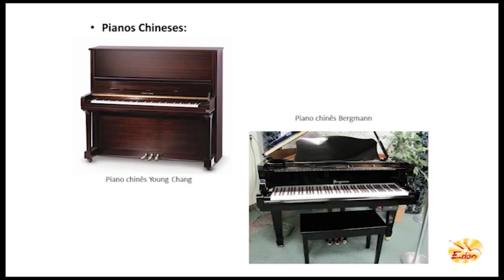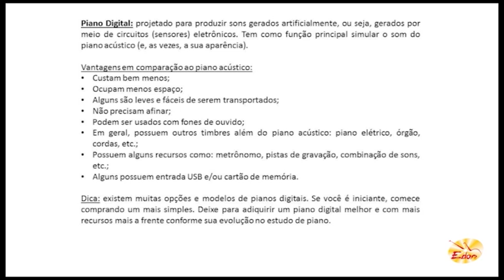Tipos de Piano Digital - Teclado e Piano- CursosEDON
O Curso de Piano Popular Nível Zero Volume 1 surgiu a partir da necessidade em oferecer um autêntico ponto de partida para quem quer aprender a tocar Piano sem nunca antes de tido contato com o mundo da música, ou seja, as aulas são iniciadas do marco “zero”. É indicado para alunos que possui noções no instrumento e que desejam aperfeiçoar seus conhecimentos. Cada disco apresenta conteúdos de extrema importância para alunos de nível iniciante e intermediário.

A coleção está dividida em vinte e três lições, nas quais teremos músicas aplicadas e introdução dos conceitos de teoria musical e técnica aplicada ao piano popular, ou seja, em cada lição teremos aplicação dos conceitos teóricos e práticos comentados na música facilitando compreensão e fixação do aprendizado. Abordaremos o uso de cifras e partituras nas músicas através de três procedimentos de arranjo: no primeiro procedimento tocaremos na mão esquerda os acordes e melodia na mão direita, no segundo procedimento tocaremos os baixos na mão esquerda e acorde na mão direita e no terceiro procedimento tocaremos os baixos na mão esquerda e melodia na mão direita.

Iniciamos a aula abordando um assunto importantíssimo para o aluno iniciante: Escolha do Instrumento. Percebemos que o aluno iniciante possui dificuldades sobre os tipos de piano existentes no mercado, qualidade sonora, marcas, diferença entre elas e outras dúvidas. Através disso, o aluno entenderá com facilidade sobre os tipos de piano e marcas existentes de modo que a escolha do instrumento possa ser realizada com sucesso.

Prosseguimos com os primeiros passos no piano: notas musicais, posição das mãos no piano e teoria musical básica.

A Edon optou na produção de um material que apresentasse conteúdos completos, diferenciados e abrangentes e que as aulas enfatizassem vários detalhes, tendo com o foco a real necessidade do aluno em seus estudos diários em Piano.

SOBRE PROFESSOR:

Alan Gomes é pianista, arranjador e maestro, formado pela Universidade de Brasília. Estudou com músicos renomados no Brasil e no exterior, como Ian Guest (harmomia), Vittor Santos (arranjo), Claude Villarret (regência - Suíça), David Junker (regência), Cliff Korman (piano – E.U.A.), Leandro Braga (piano), Ademir Junior (improvisação), Nelson Faria (improvisação), entre outros.

Além disso, é formado nos cursos técnicos de piano erudito, órgão eletrônico, teclado, harmonia, história da música, música popular e folclórica, teoria e percepção musical, música de câmara e canto coral pelo Instituto de Música do DF e Escola de Música de Brasília. Em estudos paralelos, é bacharel em Estatística, também pela Universidade de Brasília, com pós-graduação em Matemática, pela Universidade Gama Filho.

Atuou durante nove anos na Orquestra de Orgãos e Teclados de Brasília, como regente, solista e arranjador, apresentando diversos concertos e montagens, como os musicais “A Bela e a Fera”, “O Fantasma da Ópera”, “Fame”, “Evita”, “Cats”, entre outros. Também desenvolveu trabalhos com diversos corais, dentre os quais se destacam: Coral das Faculdades ICESP, Coral da Associação Médica de Brasília – AMB, Coral Vozes da Justiça – Ministério da Justiça, e Coral Ecumênico do Templo da Boa Vontade (LBV).

Atualmente trabalha também na área de produção musical, desenvolvendo projetos com artistas da cidade, é professor de diversas instituições, além de atuar como pianista de grupos instrumentais de jazz e mpb.